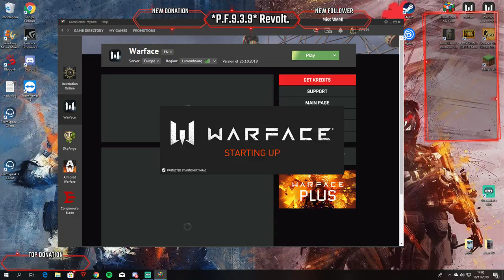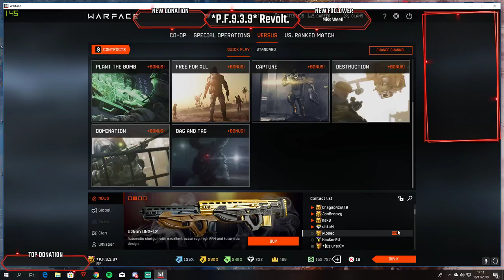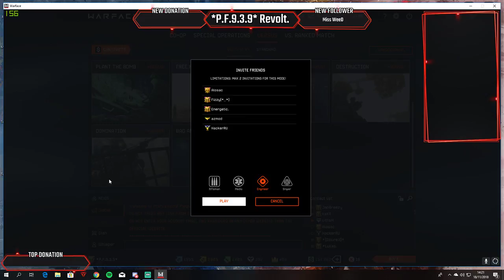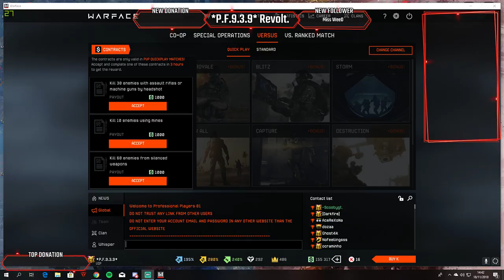Warface *P.F.9.3.9* Revolt. Playing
☜☆☞ *P.F.9.3.9*☜☆☞
About Me:
📌Name: Pedro Frade
📌 Age: 19
📌 Nacionality: Portuguese
📌 Languages: Portuguese, English, German
📌 Games That i Play: Warface, PUBG, CSGO
SETUP ●▬●●▬●●▬●●▬●●▬●●▬●●▬●●▬●●▬●●▬●●▬●●▬●●▬●
📌 Computer: Asus
📌 Mouse: Bloody V6
📌 KeyBoard: Parthica Core Gaming Keyboard
📌 Headset: Razer Kraken USB 7.1 / Hyper X cloud 2
📌Monitor: Acer 24/61 cm [1920x1080] 1ms 144hz

✔️PC Specifications✔️

📌 Processor: Intel Core i5-6400
📌 Graphic: NVIDIA GeForce GTX970 4GB
📌 RAM: DDR4 8G
📌 Disc Memory: HDD 1TB